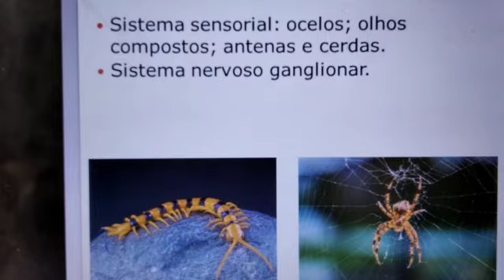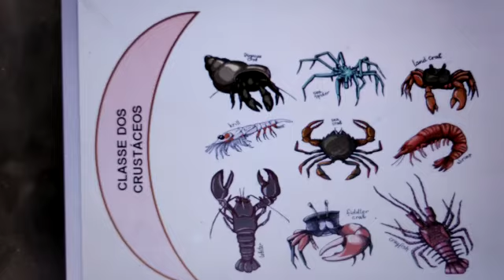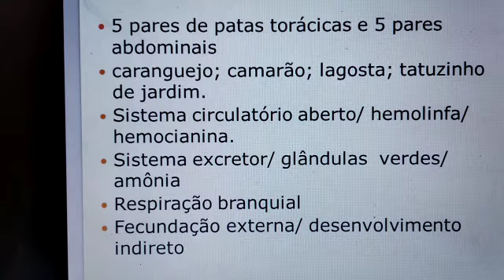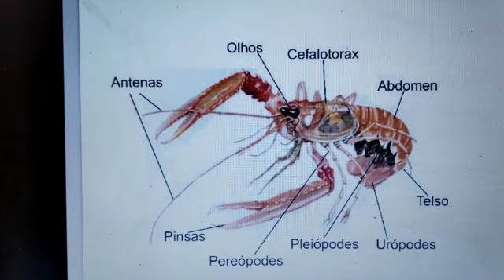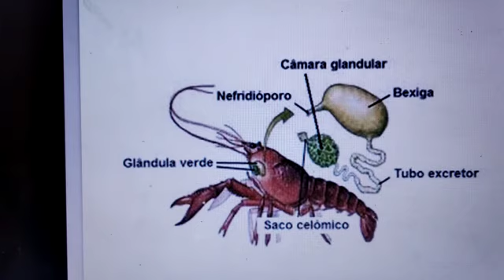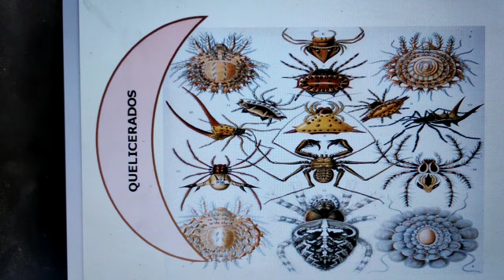Biologia - Professora Daiana(3)